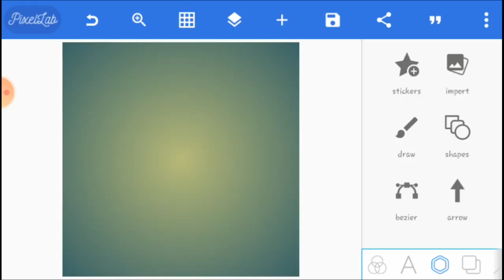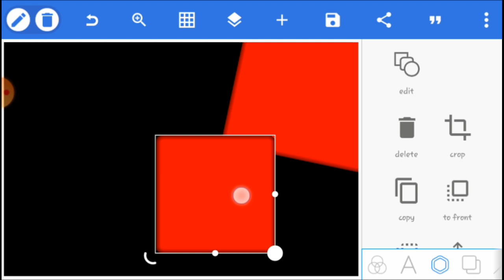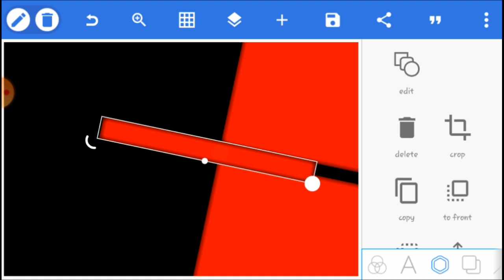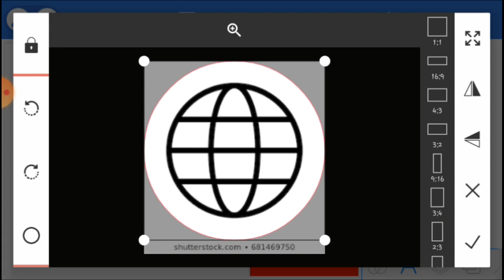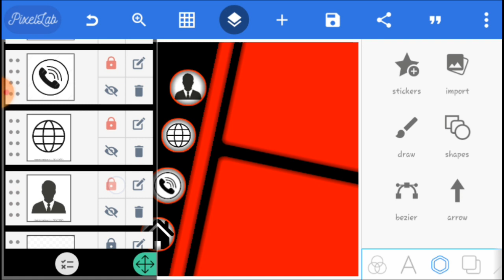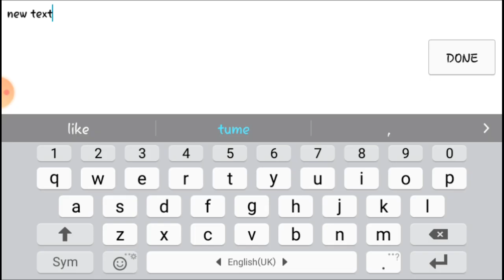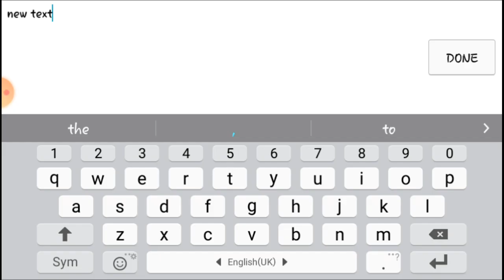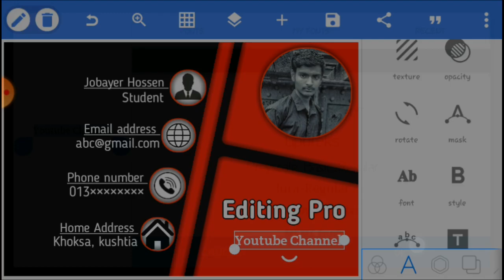Make visiting card in Android phone with pixellabe application 😲